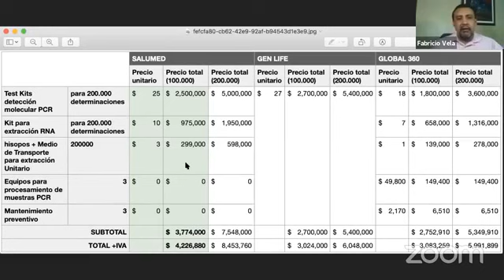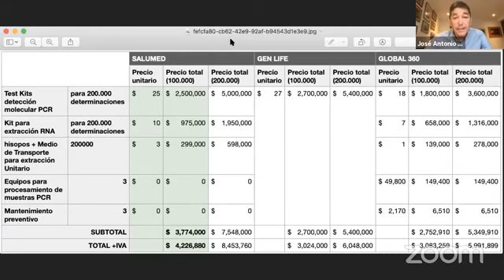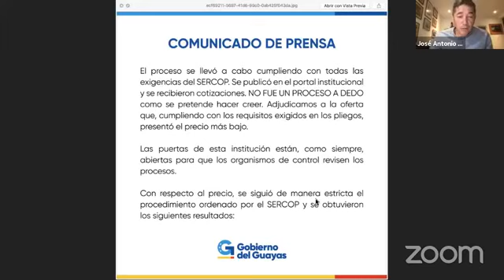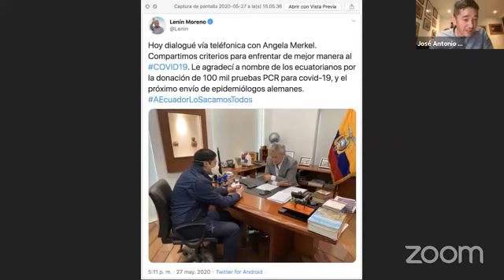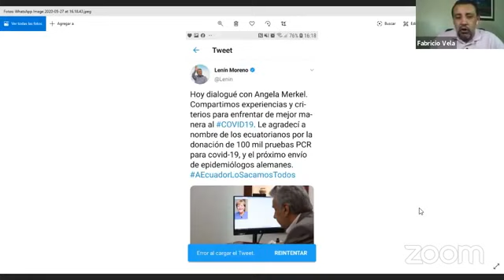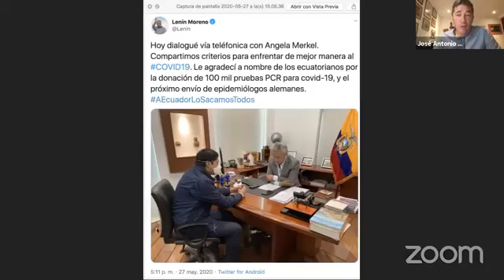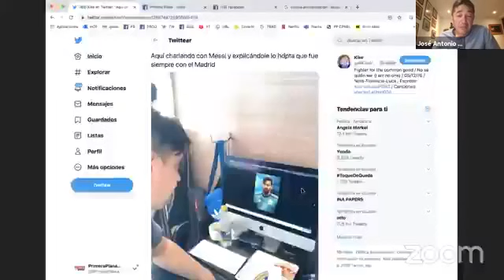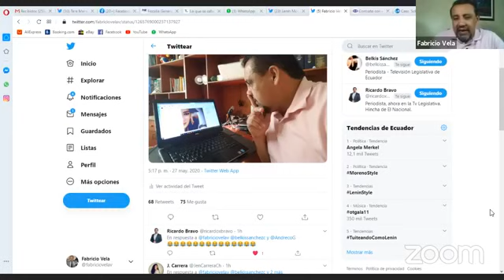ZOOM AL DÍA DEL 27 DE MAYO DE 2020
Zoom al día con Fabricio Vela y José Antonio Sánchez

Invitado: Gonzalo Silva, jurista